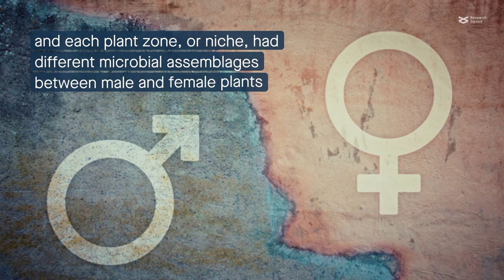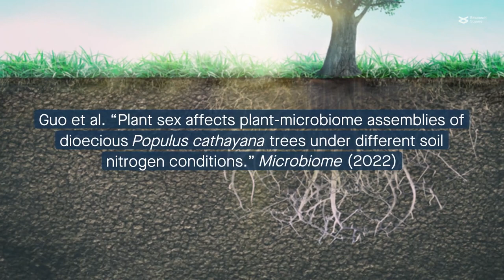Plant sex shapes the microbial communities associated with Populus cathayana trees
Guo et al. “Plant sex affects plant-microbiome assemblies of dioecious Populus cathayana trees under different soil nitrogen conditions.” Microbiome (2022)